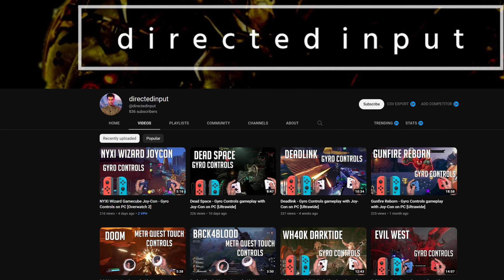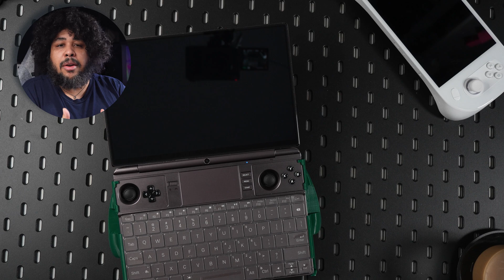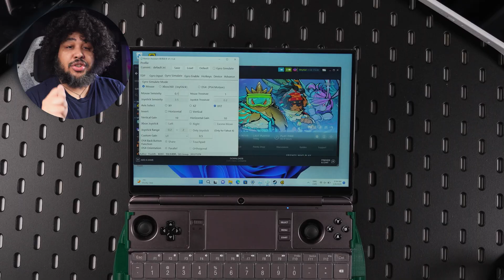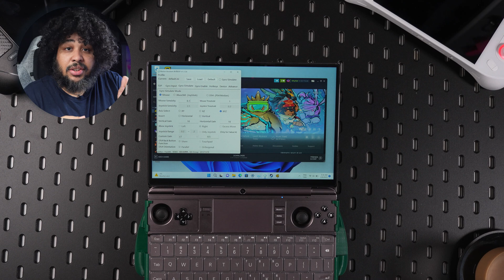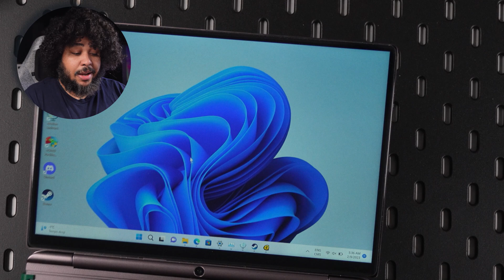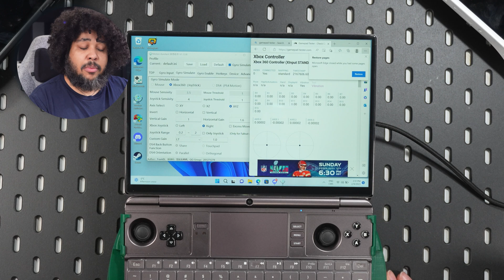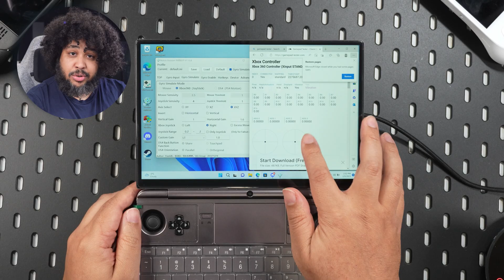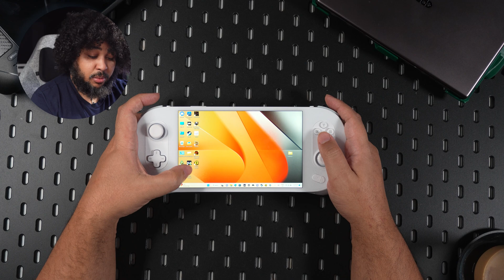Stop ignoring this MiniPC feature! - Steam Deck / AYANEO 2 & Geek / GPD Win Max 2 / GPD Win 4 / OXP2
Gyroscopes are underrated and this needs to change. In this video, we're looking at different ways that we can leverage this technology to improve aiming on our MiniPCs. With the help of a Steam Deck, a GPD Win Max 2, and AYANEO 2, we're diving deeper into this amazing feature using Motion Assistant.

These features will work the same on GPD Win 4 and OneXplayer 2.

Any feedback is of extreme value. And as always, a like if you enjoyed the video, a sub if you enjoyed the creator! 😊

Motion Assistant 1.1.5.8
I always recommend joining "GPD_Devices" Discord to keep tab on updates and the latest versions, join using this

 📖 Chapters  📖
🕒00:00 Intro
🕒00:46 Quick Info
🕒02:28 Gyro Explained Using Steam Deck
🕒05:23 Setting up Gyro Using GPD Win Max 2
🕒11:49 Gyro and how AYANEO 2 is implementing it
🕒15:12 Gyro on AYANEO 2 using Motion Assistant
🕒17:54 Outro

😍 The socials 😍
Any additional support is extremely appreciated 🥹

⚙️ Equipment used in this video ⚙️
📄The list ║